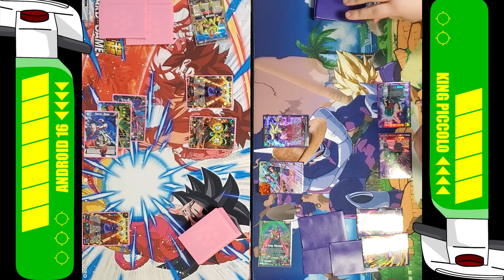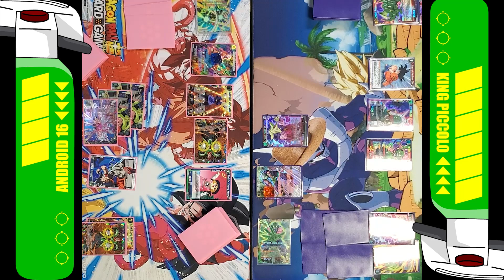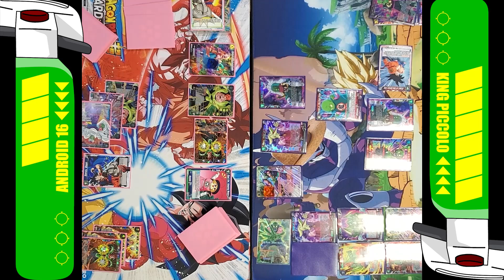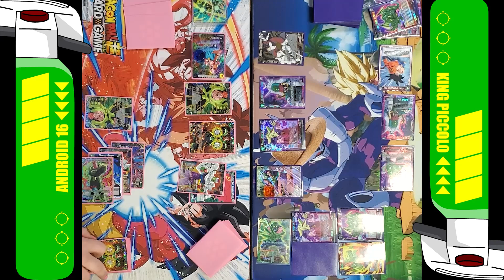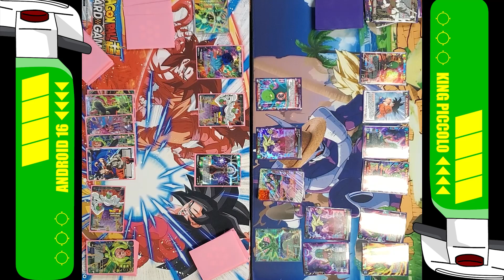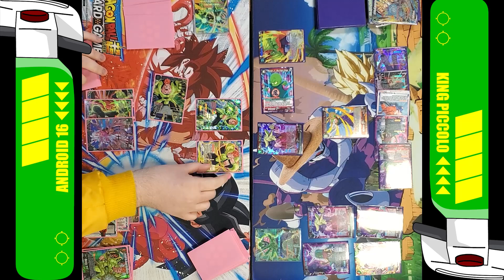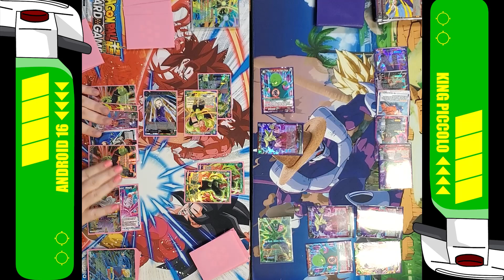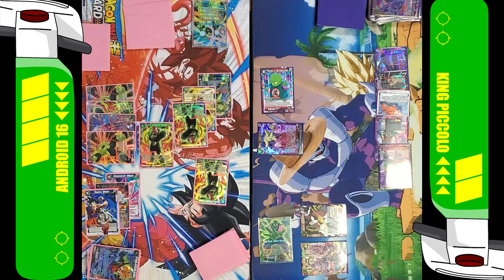Android 16 (U/G) vs King Piccolo (R) | DBS TCG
A local game between Android 16 vs King Piccolo